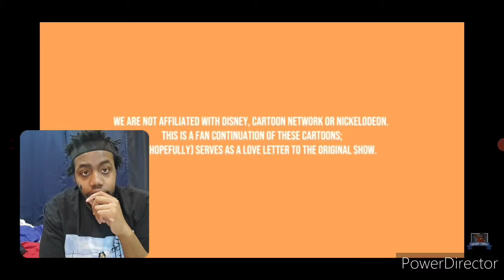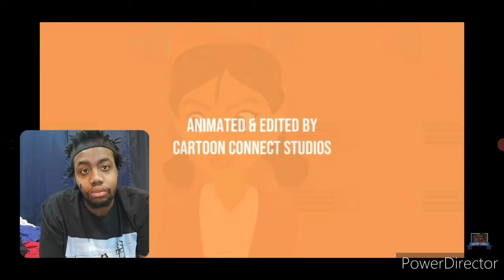Loyalty High (Episode 4) | Reaction